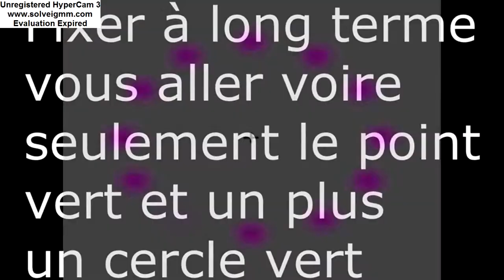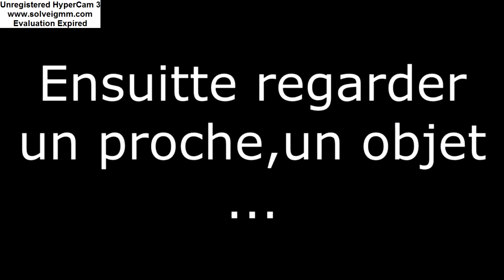Illusion d'optique le film